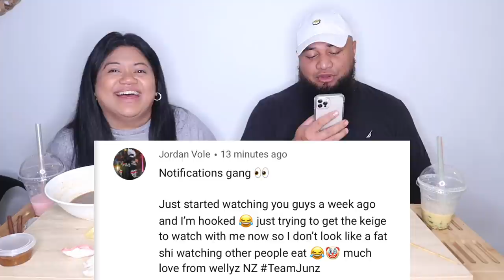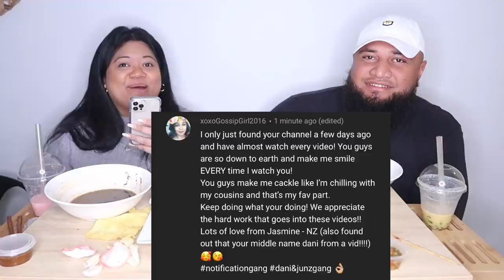INDONESIAN FOOD MUKBANG | POLYTUBE | STORYTIME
What's up guys! If you wish to view their menu the link will be below: